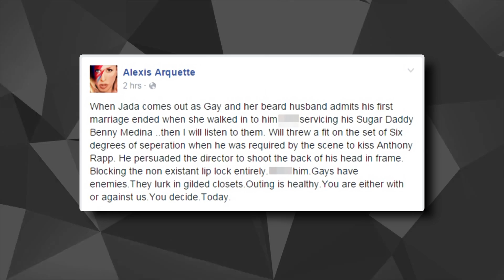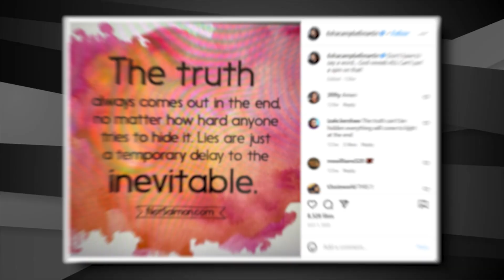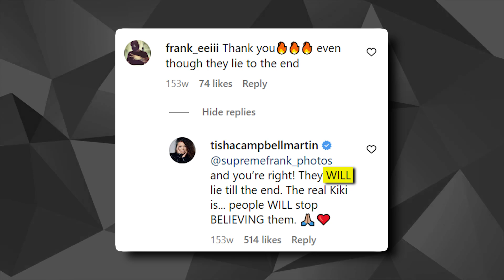Jaden Smith CONFRONTS Will About His Relationship With Diddy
Jaden Smith is speaking up about his father's relationship with Diddy.

Celebrity families often find themselves in the midst of media attention, their every move is scrutinized and speculated upon. One family that has been the subject of major media attention lately is the Smiths.

Recently, Jaden Smith, son of Will Smith, made headlines when he confronted his father about his alleged relationship with music mogul Sean “Diddy” Combs. And this unexpected confrontation between father and son is catching the eyes and ears of fans and media, leaving everyone wondering what the heck is going on?

Jaden Smith is known for his unfiltered expressions and has never been one to shy away from addressing controversial topics. He has a close relationship with his father will smith, which has been documented for years on red carpets and different events. But recently, the rumors around Will's alleged romantic involvement with Diddy have sparked Jaden’s curiosity, and lead him to confront his father about their relationship.